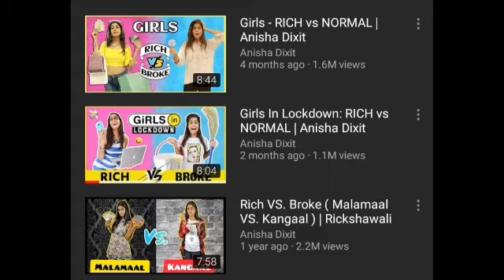ANISHA DIXIT (RICKSHAWALI) ROAST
This is just for entertainment and not to offend anyone!!